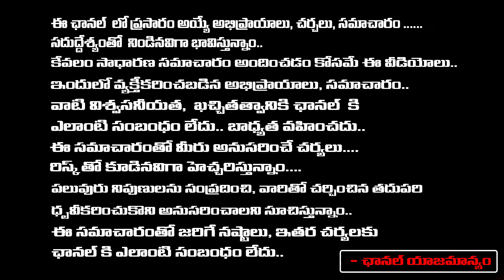ఇకపై వైసీపీ ప్రకటనలు బ్యాన్.. | Big Shock to CM Jagan | Redtv Digital